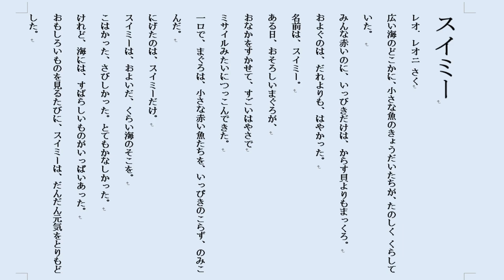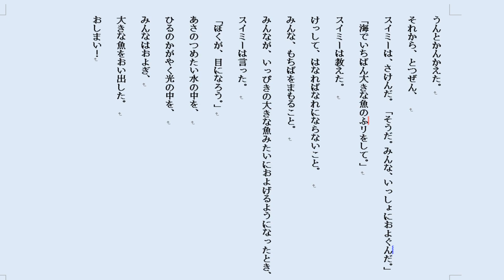スイミー「音読」字幕付き小学校2年生国語読み聞かせ 光村図書 教科書（ 昔話 動く絵本/世界の童話）絵本 読み聞かせ 育児.保育士 手遊び 寝かしつけ 音読 Japanese elementa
スイミー「音読」小2国語　暗誦　暗唱　読み聞かせ　日本語（ 昔話 動く絵本/世界の童話）絵本 読み聞かせ 育児.保育士 手遊び 寝かしつけ 睡眠 音読 Japanese elementary school textbooks

昔話は日本語を学習する外国人、保育士、子供向けにも活用されています。
手遊び歌は高齢者のリハビリにも活用されています。昔話は日本語を学習する外国人向けにも活用されています。
手遊び歌は高齢者のリハビリにも活用されています。癒しと朗読